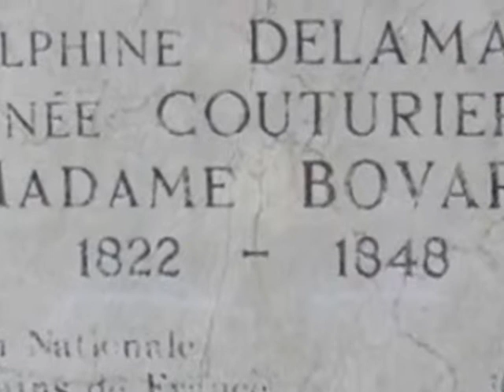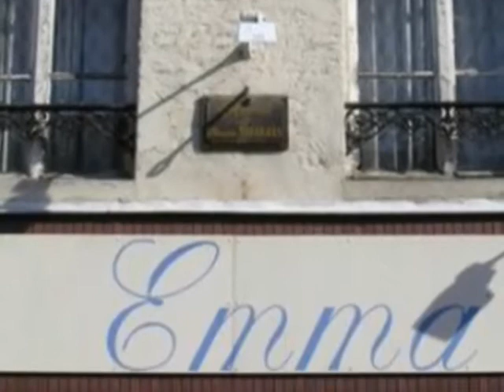ry le pays d'emma bovary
Le village de Ry, après son homologue « Rue » en Picardie, aurait été créé au Xe siècle par des vikings danois venus de Ry, dans la région de Rye, au centre du Jutland (Danemark). Certaines familles y portent encore des noms danois francisés. Une autre étymologie fait venir le nom du village de ritum (gué en gaulois).